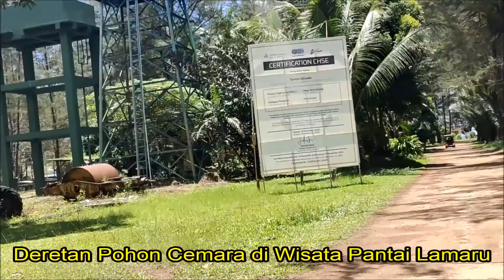Pantai Lamaru Yang Hijau dan Sejuk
Pantai Lamaru terletak di Desa Teritip, tepatnya di Jalan Mulawarman, Lamaru, Balikpapan Timur.

Pesona Pantai Lamaru ini terkenal di kalangan wisatawan lokal. Hal ini dikarenakan memiliki keindahan dan kelebihan tersendiri jika dibandingkan dengan beberapa pantai lain yang berada di Kalimantan Timur.

Kelebihan yang terdapat pada pantai ini adalah memiliki pantai yang landai. Sehingga pengunjung akan lebih nyaman untuk berwisata ke pantai ini.

Kelebihan lainnya adalah pengunjung akan disuguhkan deretan rimbun dari pohon cemara yang hijau dan sejuk. Dimana pemandangan satu ini akan ditemui ketika pengunjung sedang berwisata ke pantai Lamaru ini.

Silmi Raisa mencoba untuk mengabadikan dari atas.